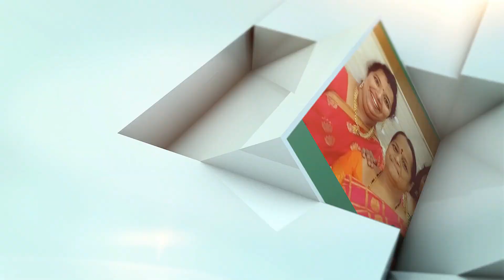Khana Khazana show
Khana Khazana was an Indian Hindi-language cookery show hosted by Indian chef, Sanjeev Kapoor.[1] The show was primarily based upon Indian cuisine.

The show was directed by Hansal Mehta.